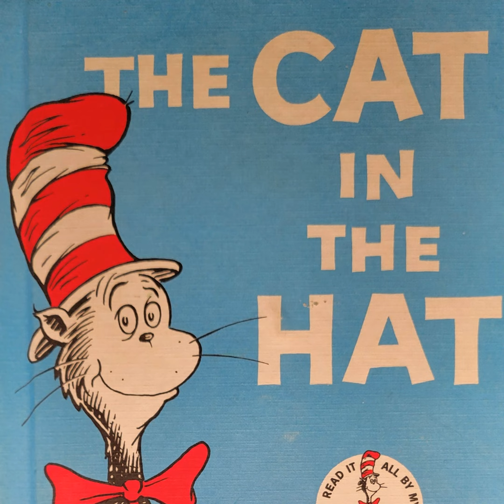The Cat in the Hat, by Dr. Seuss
In this classic children's book, a lively cat in a tall striped hat brings excitement and chaos to the home of two young children on a rainy day. Driven by a concern for children's early reading experiences, Dr. Seuss embarked on writing this iconic book in response to a challenge from a publisher: 'Write me a story that first-graders can't put down!' Published in 1957, the result was a groundbreaking children's classic that not only engaged young readers with its lively narrative and mischievous characters but also transformed the landscape of early childhood literature.